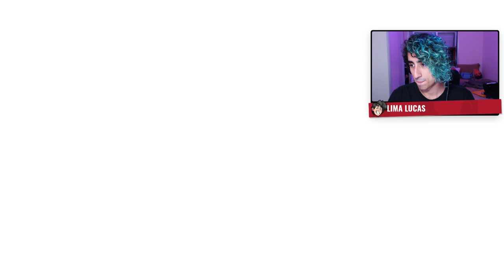R de RAPIDÃO ­ | ­ crash team racing nitro fueled ­ #1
👑 Jogo "Crash Team Racing Nitro-Fueled"